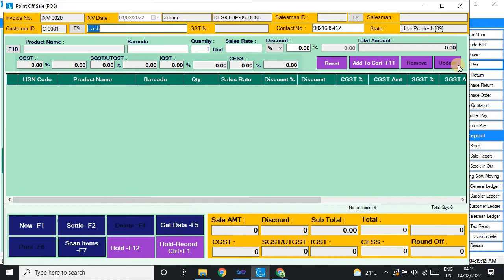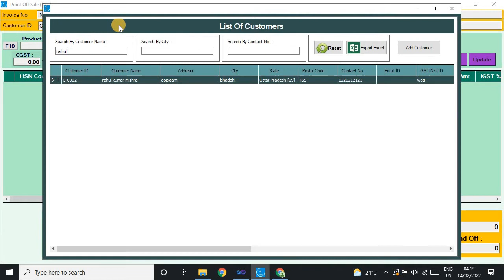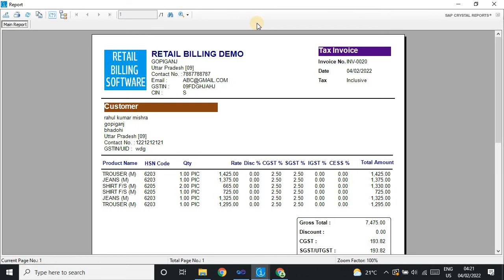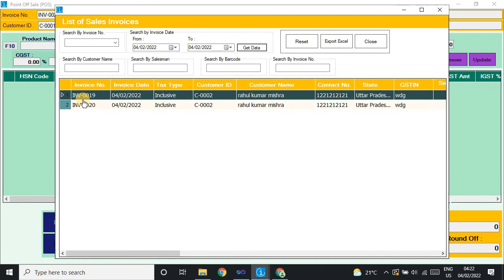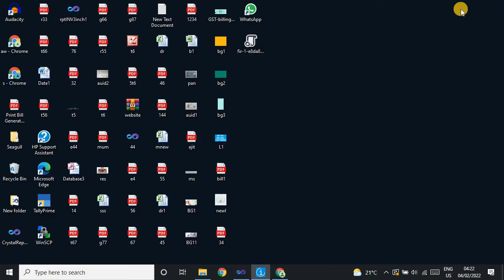fast retail billing software || retail shop 2022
billing software,billing software for retail shop,inventory management software,billing,inventory management,pos